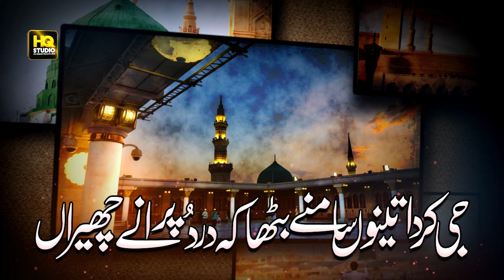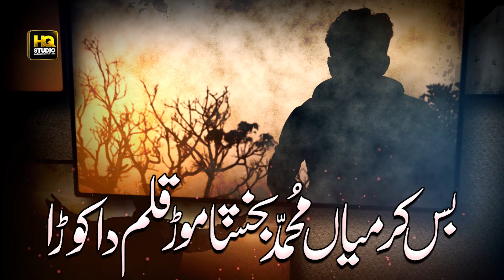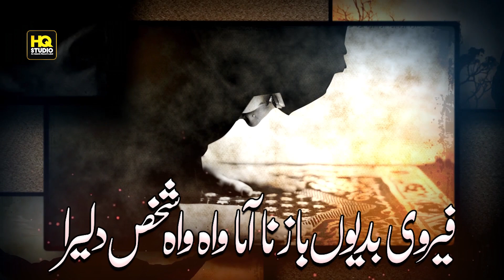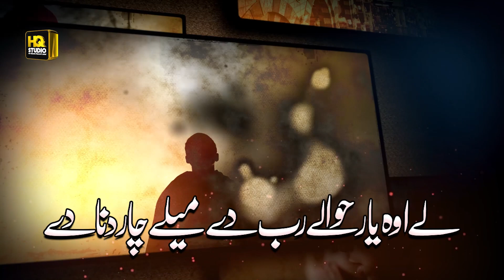New Naat Sharif 2023 | Naat Sharif Nonstop 2023 | Top 10Best Urdu Naats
New Naat Sharif 2023 | New Naat 2023 | Naat |
Naat Sharif Nonstop 2023 | Top 10 Best Urdu
Naats